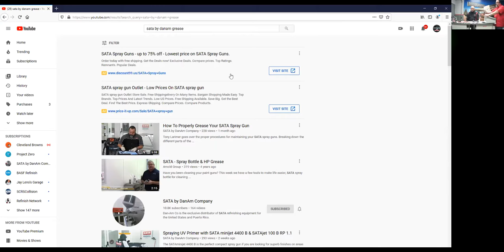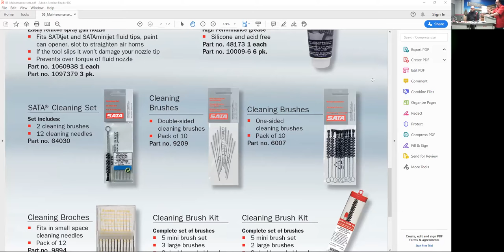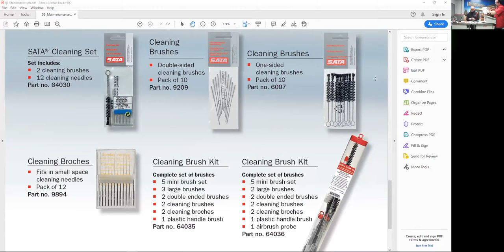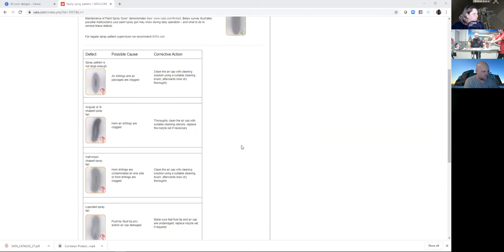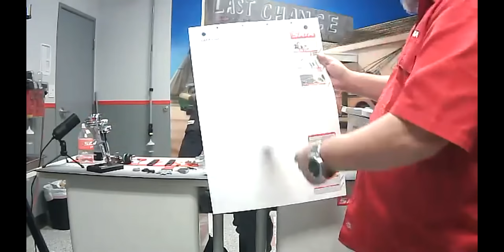Cleaning And Maintaining Your Automotive Spray Guns With SATA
Being a great painter is more then just talent.
Keeping your equipment in the best working condition effects application quality. The team from SATA by Dan-Am joined us to cover the steps in tear down, cleaning and maintenance of your spray guns.

This step by step tutorial also includes SOP guidance on the cleaning operations you should complete daily, weekly and monthly.

How To Properly Grease Your SATA Spray Guns